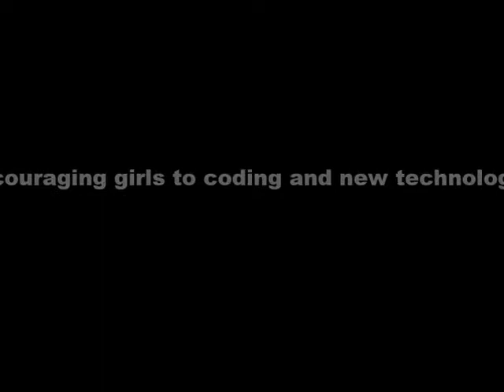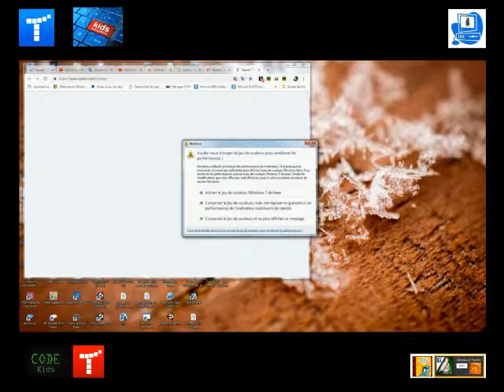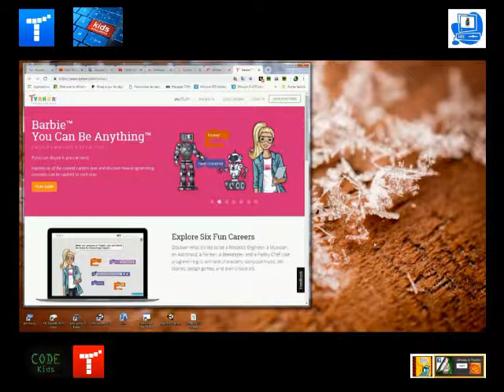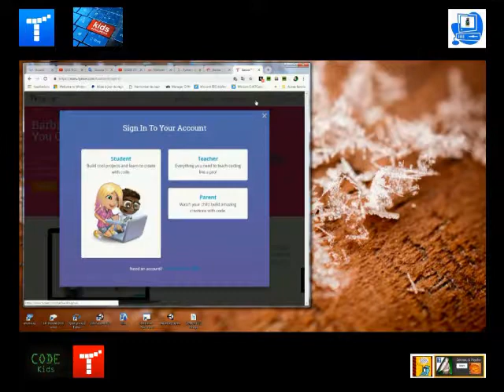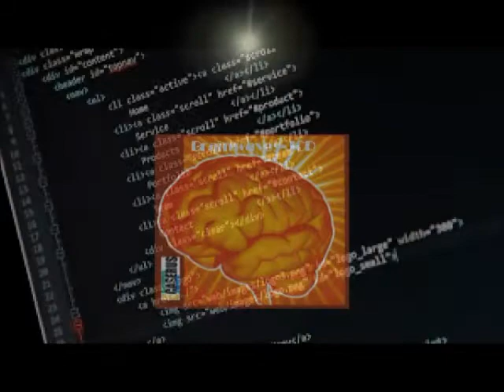Coding and STEM programs 1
2019: Encouraging girls to coding and new technologies
Coding and STEM programs
To succeed in the twenty-first century, today's children must learn to communicate through the learning of various new media, all digital. Communication and exchanges, taking place, both in the digital space as well as in reality, face to face, such as for example, and among others, in a classroom ...
For TINKER, the few women in the fields of computer science and high technology are still on the agenda until now. One of the other solutions, that of TINKER, to be able to really interest girls and women and put them in situation and practical practice, in manufacturing or in prefabrication. Whether through design, construction, coding or the arts, offer them a way to learn and explore new ideas and technologies:
    Learn the basics of computer coding with Python and JavaScript;
    Learn to add Augmented Reality (AR) in its own applications;
    Experience programming robots by controlling motors or programming tilt sensors with LEGO Wedo ...
Soon online!!!

For Brainwave-JCP (aka Joèl Caserus), seek out the brain-computer interface (BCI) experience with NeuroSky Technology's (USA) bio-sensors and EEG, Mindwave and Mindwave Mobile headsets.

Soon online!!!
Soon !!!
Follow the projects:
Via community tools or not, to contribute to the realization of its projects, such as website, blogs, social networks (Facebook and Google+) and video channels, You tube, Vimeo and Dailymotion, Brainwave-JCP (aka Joel Caserus), already available and online:
How to support projects:
Answer all follow-up questionnaires ...
I like the page Brainwave-JCP
Supporting projects of Brainwave-JCP.